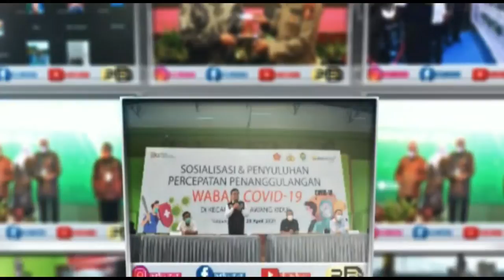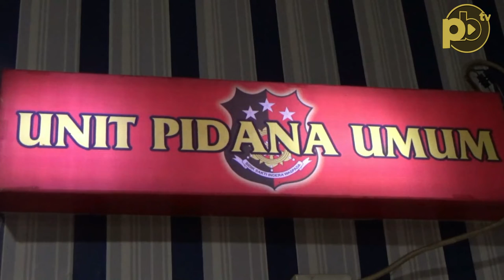Aksinya Terekam CCTV dan Melawan Saat Ditangkap, Rio Dihadiahi Timah Panas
Reporter : Jane